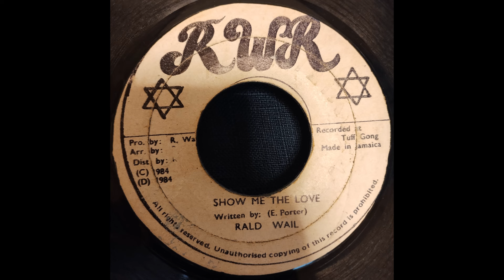Rald Wail – Show Me The Love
■Vestax PDX-a2S
→MACKIE MICRO SERIES 1202
→Roland TRI-CAPTURE